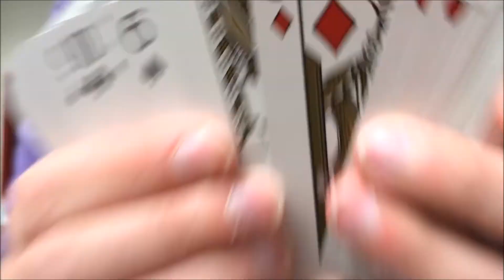"THE AMAZING BOBBY," Magic Tricks At 107.7 The Bronc!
So here is the story behind this video, a new guy at my radio station named Bobby decided one day before an event t perform a few magic tricks for us while we were waiting to leave. The result is probably one of the coolest things that I have personally experienced (because I don't know shit about magic). SO without further explanation I present "The Amazing Bobby."